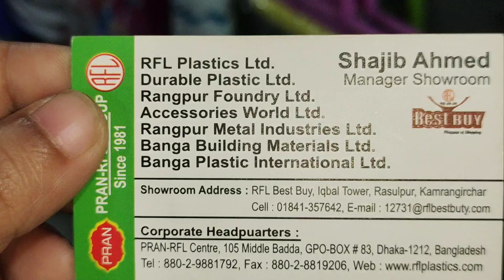RFL BEST BUY শোরুম.৫০+ টাকা থেকে সংসারের দরকারি আইটেম.RFL home product.